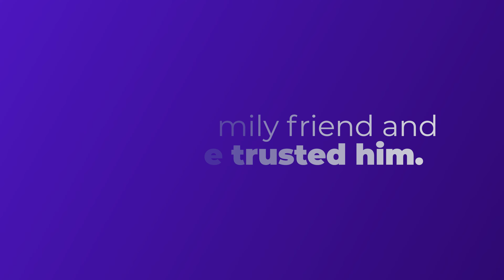PROMO Yvette, sobreviviente de ABUSO sexual por un amigo de la FAMILIA |YoDigoNoMas Talk show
Este miércoles, 1 de septiembre, podrás ver el testimonio completo de Yvette Bodden, una mujer que fue ABUSADA sexualmente por un amigo de la FAMILIA en quien todos confiaban.

Cuidar a los menores es responsabilidad de todos, a Yvette un adulto la obligó a tocarle los genitales en la propia casa de su abuela, todos confiaban en él, por eso nadie pensó que sería posible que el monstruo estuviera en casa.
Ahora ella decidió alzar su voz para frenar la cadena de ABUSO y romper el silencio que beneficia a los abusadores.

Si tienes una historia que quieras compartir sobre abuso sexual, los espacios del movimiento YoDigoNoMas están a tu disposición. Puedes visitar nuestro sitio web y contar tu historia de forma anónima. Tu voz nunca volverá a ser silenciada.

🙋‍♀️Este movimiento busca erradicar la violencia sexual a través del acompañamiento psicosocial a los sobrevivientes de abuso sexual, por eso necesitamos tu ayuda. Un dólar puede hacer la diferencia

🏷Detener la cadena de abuso es responsabilidad de todos, si quieres ser parte de YoDigoNoMas, hay muchas formas de cooperar, puedes convertirte en voluntario

O donar para ayudar psicológicamente a las víctimas. Un dólar puede marcar la diferencia